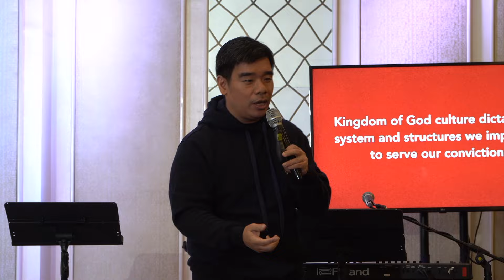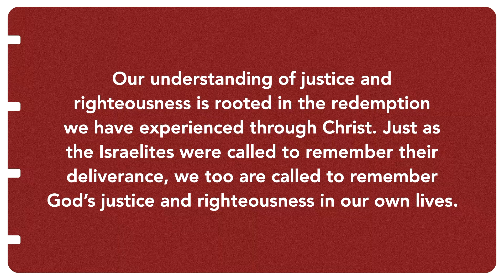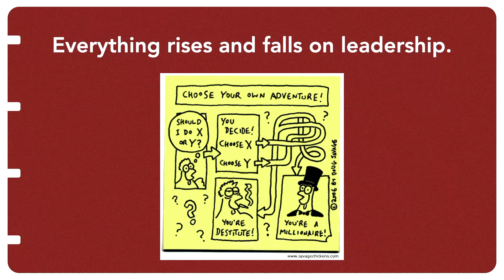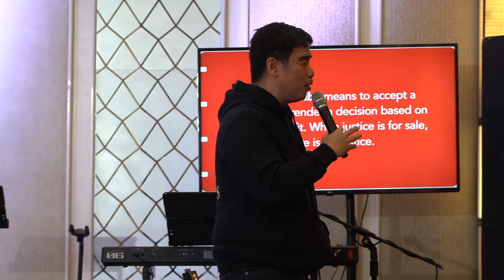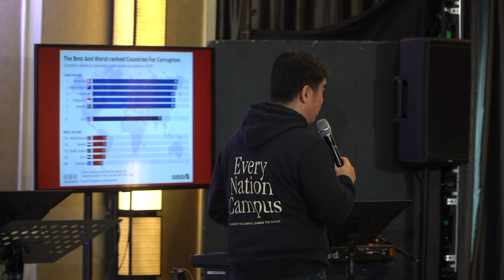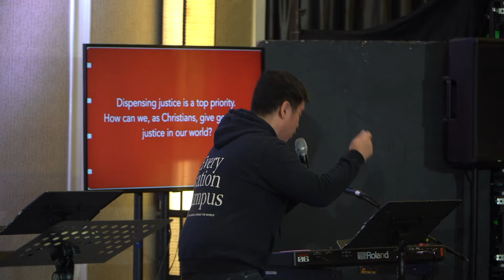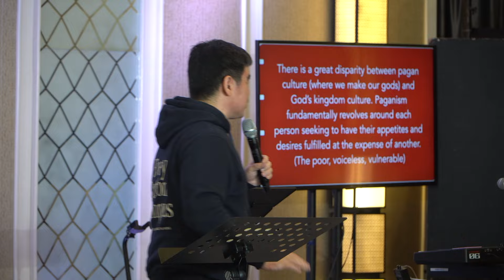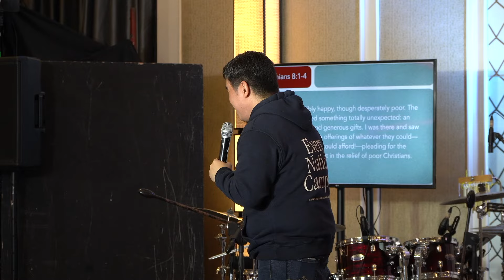Giving Generous Justice | Love The City | Dennis Sy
ONSITE WORSHIP SERVICES
11AM   |   3PM   |   5PM
Makati Diamond Residences